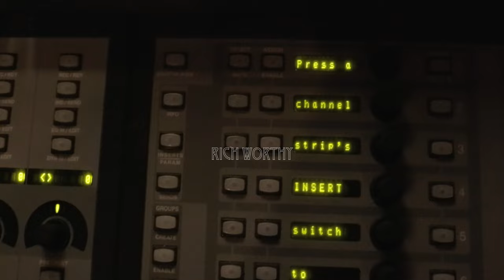RICH WORTHY - BAG TALK (Music Video)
SHOT/EDITED - BRIAN EDWARDS
TO BOOK YOUR NEXT VIDEO IN A CITY NEAR YOU EMAIL NOW